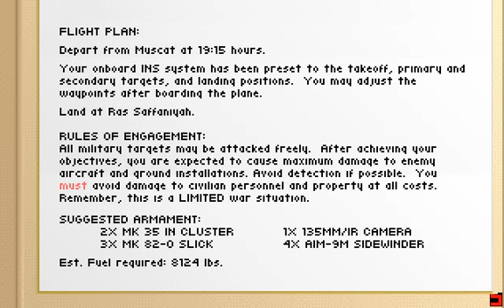Part 1 of 3. F117. Persian Gulf. Iran. Microprose mode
Barack Hussein Obama II sowing the seeds of democracy around the world. This time in Iran. Part 1 of 3
F-117 Stealth Fighter. Iran. Persian Gulf. Limited war. Risk 9. Microprose mode